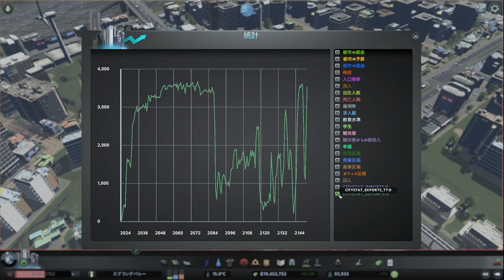【citiesskylines 】レイクフィールド 深夜BGV【BGV 41 シティーズスカイライン 】game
‹ビルド編›
【36】レイクフィールド 小さな政府で市民に厳しい街(9) 地下鉄を延長：
【37】レイクフィールド 小さな政府で市民に厳しい街(10) 住宅を拡張するか、商業、工業に行くか：
【38】レイクフィールド 小さな政府で市民に厳しい街(11) ついに港を建設！
【39】レイクフィールド 小さな政府で市民に厳しい街(12) 開発のひずみ？廃墟化と人口減少に悩む：